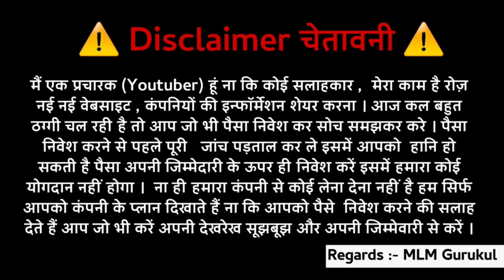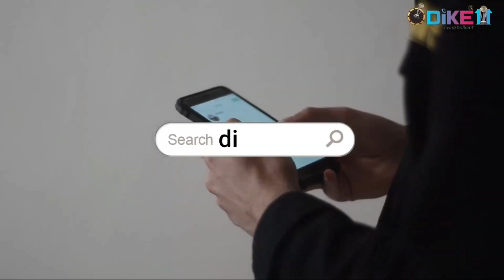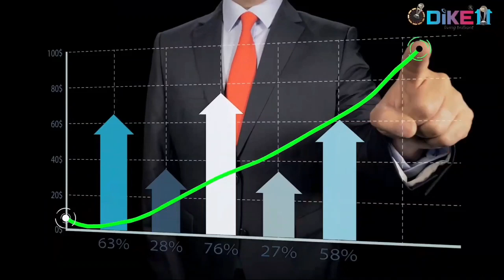आप 1 Lakh TRX के मालिक बन गए 😱 Dike11 Full Plan || 1st Gaming Decentralized Plan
ABOUT CHANNEL

MLM review
autofill plan
online kamao
business Opportunity